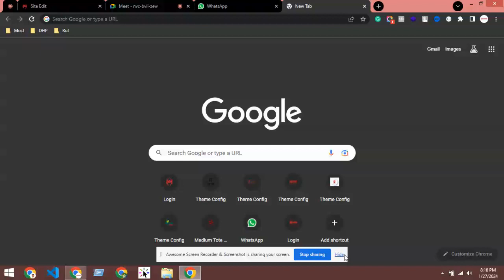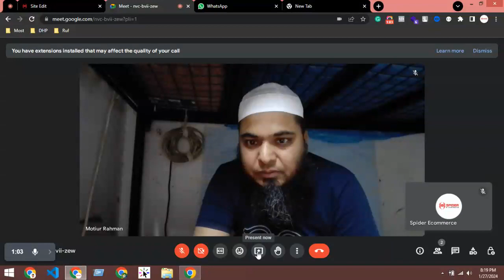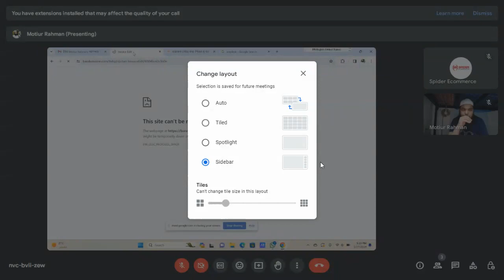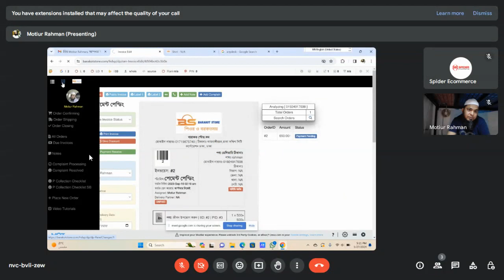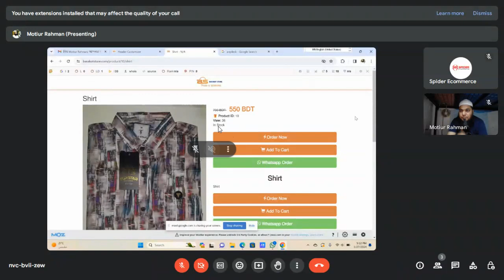support#48 to barakotstore dot com about her ecommerce website product landing page customization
Welcome to our comprehensive tutorial on product landing page customization for BarakotStore Dot Com's eCommerce website! In this detailed guide, we'll walk you through the process of customizing the product landing pages of your Spider eCommerce website, empowering you to create engaging and conversion-focused experiences for your customers.

The product landing page is a critical component of any eCommerce website, serving as the gateway to your products and influencing purchasing decisions. We'll provide step-by-step instructions on how to access and customize the layout, design elements, and content of your product landing pages within the Spider eCommerce platform.

From optimizing product images and descriptions to arranging product categories and incorporating call-to-action buttons, we'll cover everything you need to know to create compelling and user-friendly product landing pages for BarakotStore Dot Com. Whether you're aiming to highlight featured products, promote seasonal offers, or showcase customer reviews, this tutorial will help you tailor your product landing pages to meet your business objectives.

Join us as we explore the intricacies of product landing page customization for Spider eCommerce websites, providing you with practical tips and expert advice to ensure a seamless and impactful online shopping experience for your customers.

Don't miss out on this opportunity to elevate the performance and conversion rates of BarakotStore Dot Com's eCommerce website. Hit play now and unlock the full potential of product landing page customization with our comprehensive tutorial!